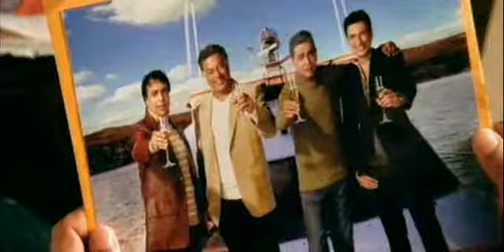Eight by Ten trailer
Eight by Ten trailer lingua originale